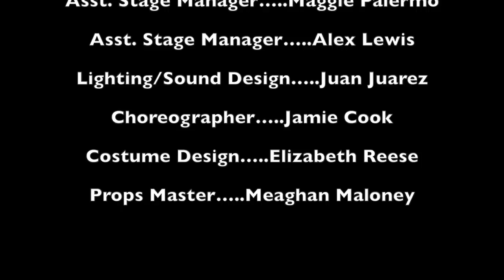I Sing! - Act 2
Masquerade Musical Theatre Co. presents I Sing!